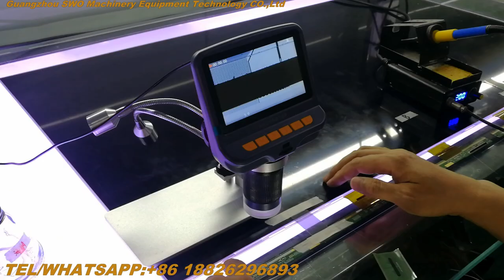The easiest alignment technique for COF stick with open cell and PCB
TV repair  microscope  COF bonding  bonding machine